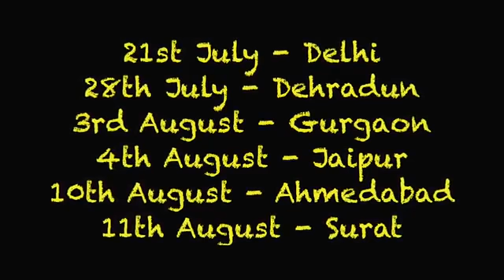Scorpio Naa Hoti Bhai Fortuner aa gayi eb Haryanvi Stand Up Comedy video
stand up comedy ft. anubhav singh bassi,
lil' j.j. stand up comedy,
louis c. k. stand up comedy,